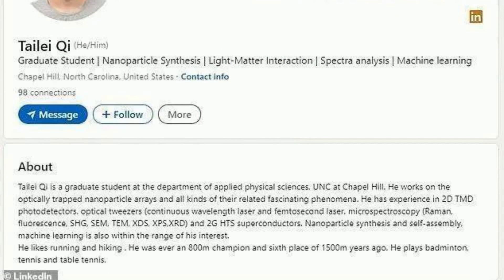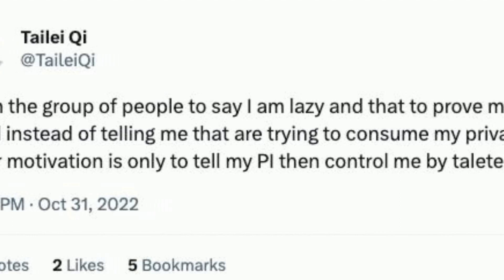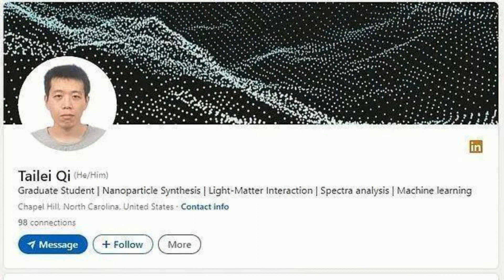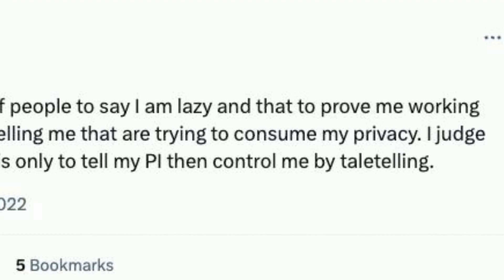北卡大枪案死者获证实 齐太磊被控一级谋杀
北卡罗来纳州当地媒体WRAL报道，根据法庭文件，教堂山北卡罗来纳大学(University of North Carolina at Chapel Hill)28日枪击案死者身分证实为该校应用物理科学系副教授严资杰(Zijie Yan)，34岁的中国博士生齐太磊(Tailei Qi)被控一级谋杀及持枪进入校园等罪，今天过堂。严资杰是齐太磊在北卡大的指导老师。